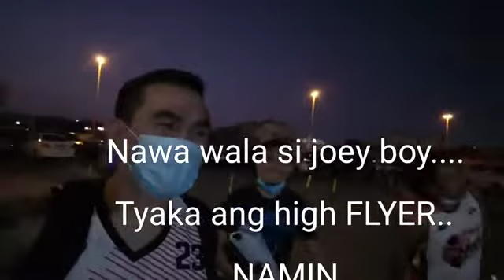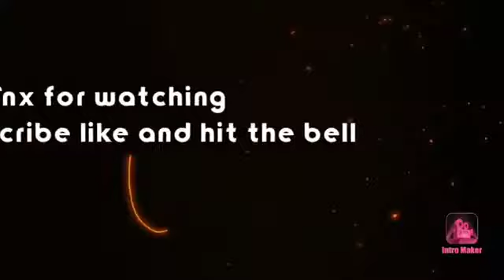Dayo series ajman 2k posta team banayad🏀💪🥃